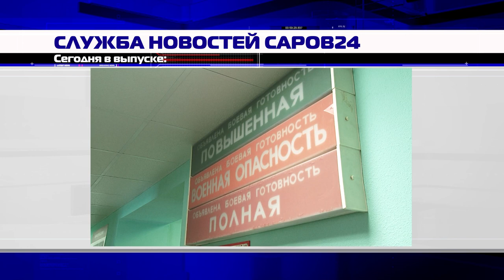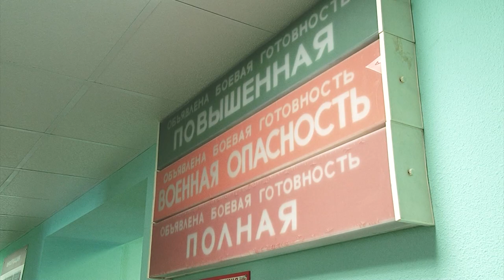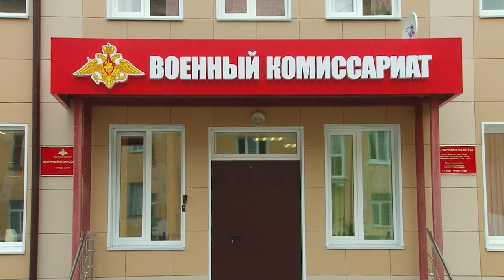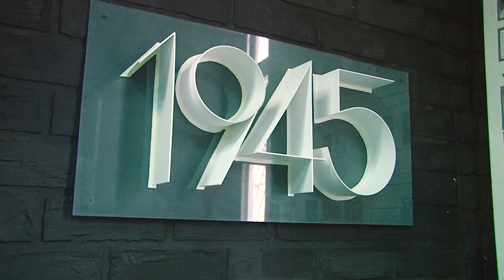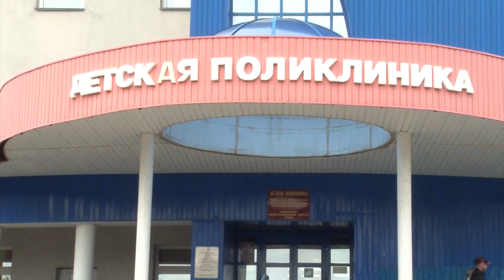Новости Сарова 24 07 2018